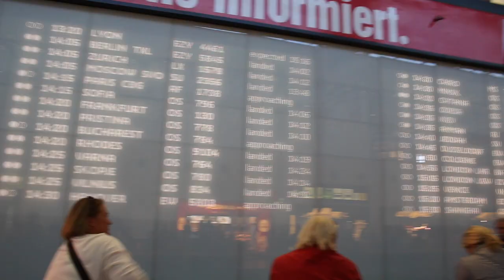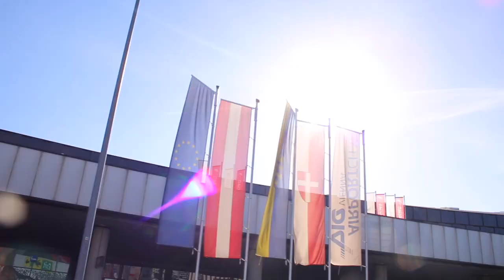Sport المعلم حسن شحاتة في - النمسا - Hassan Shehata - Fußballtrainer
الكابتن حسن شحاتة - Hassan Shehata - Fußballtrainer
لقاء خاص في النمسا - فيينا ,

.Zeit als
Zwischen 2001 und 2003 betreute er die Juniorennationalmannschaft von Ägypten mit der er den Afrika Cup der Junioren 2003 gewinnen konnte. Zwischen November 2004 und Juni 2011 war er Trainer der ägyptischen Fußballnationalmannschaft mit der er 2006, 2008 und 2010 den Gewinn der Fußball-Afrikameisterschaft feiern konnte. Im Jahr 2008 wurde er als Afrikas Trainer des Jahres ausgezeichnet.

Shehata sorgte in den Medien mit der Aussage für Aufsehen, dass er ohne gottesfürchtiges Verhalten nie einen Spieler aufstellen würde, unabhängig von seinem Potential.

Nachdem er die Qualifikation für die Afrikameisterschaft 2012 verpasste, trat er am 6. Juni 2011 in Kairo als Nationaltrainer Ägyptens zurück.

Im April 2012 wurde er von Hasan Ismaik, Investor beim TSV 1860 München, als persönlicher Sportlicher Berater verpflichtet.